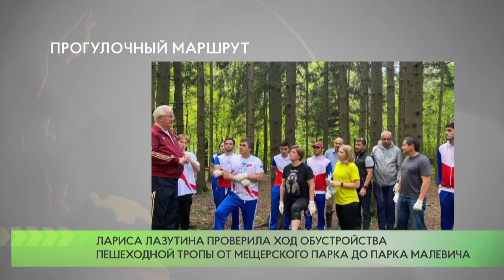Лариса Лазутина осмотрела новый маршрут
Работы по созданию пешеходного маршрута длиной около километра между парками Малевича и Мещерским начались в июле этого года.